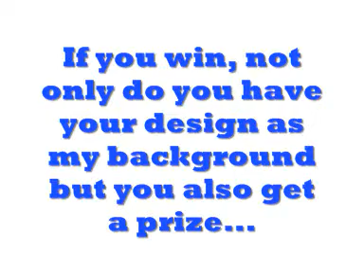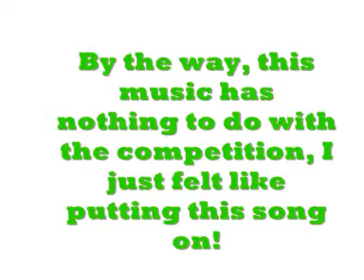Design My Background (My First Contest!) CLOSED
ANYONE WHO ENTERS WILL GET A SUB FROM ME! Rules, closing date and everything else is in the vid, music is Bonnie Tyler Holding Out For A Hero. Thank you to one of my youtube BFFs, Kezzablown for giving me the idea of holding a contest!!! Remember, if you want to enter my contest, make sure you add a video response to this video!